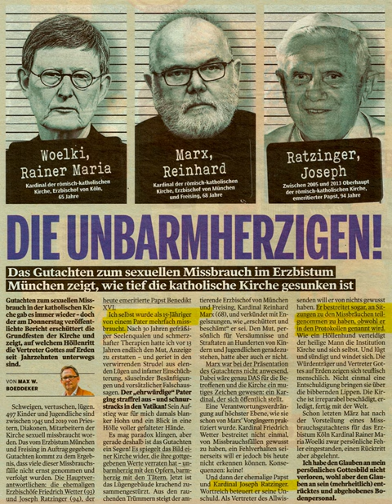Missbrauch in der Kirche. Die Unbarmherzigen! Marx, Ratzinger, Woelki